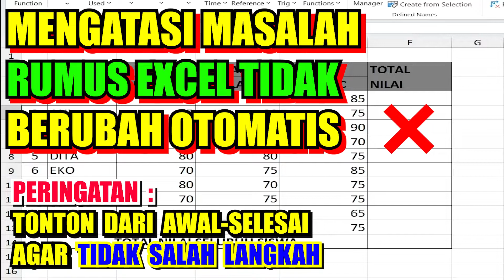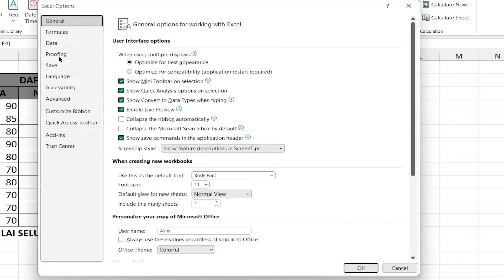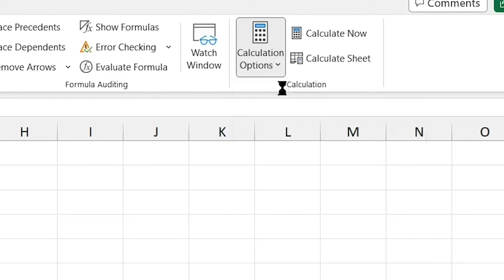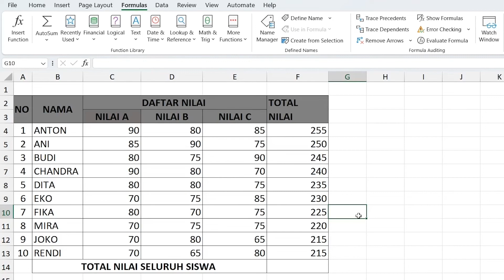Mengatasi Rumus Excel Tidak Berubah Otomatis 100% Berhasil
WARNING: Bagi temen temen yang menginginkan FILE yang dijadikan bahan di VIDEO ini silahkan tulis format seperti ini:

Trimakasih kak, semoga berkah dan sukses."

Nah itu formatnya :) heppy sharing..